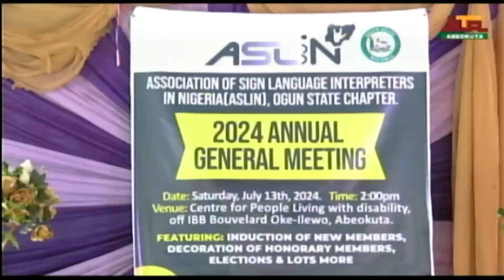NTA Abeokuta Lin Lin Kleun, Monday 15th July, 2024.